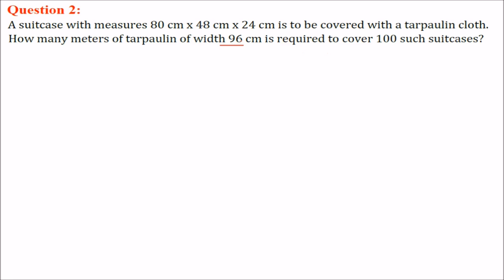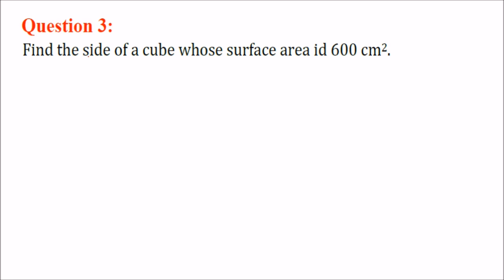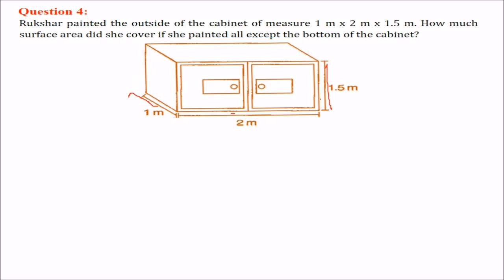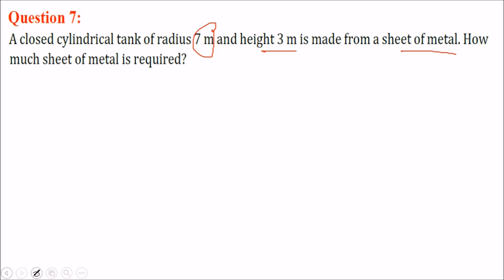Class VIII 8 Math NCERT Solutions Chapter 11.3 Mensuration हिंदी